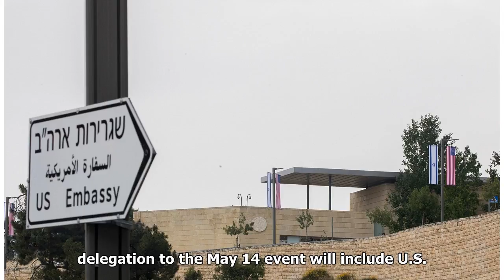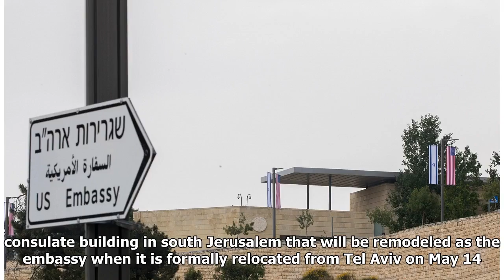Trump Will Skip Jerusalem Embassy Opening